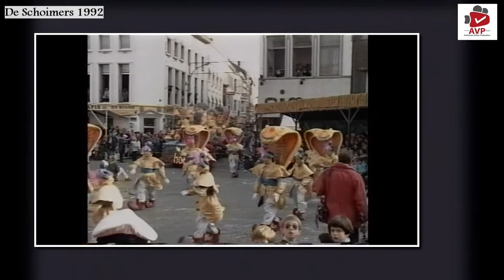De Schoimers 1992 - Lotj Ze Mor Vliegen!